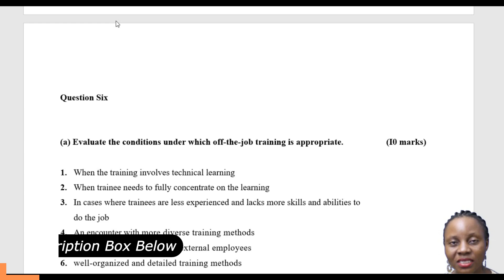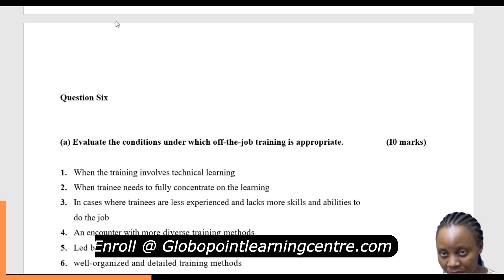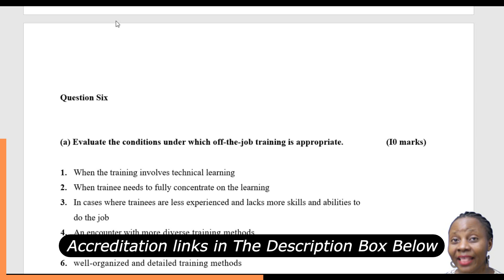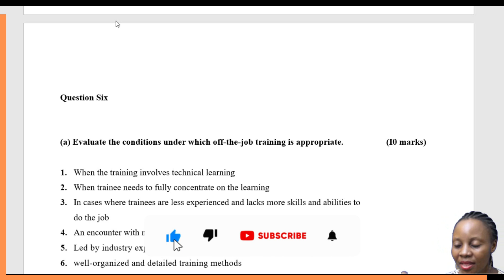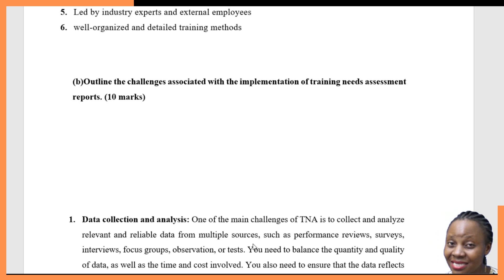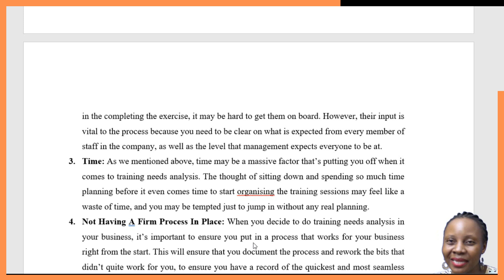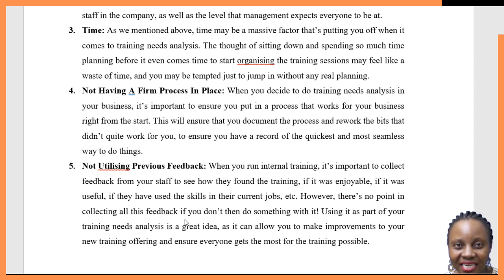RCHRP 009 HUMAN RESOURCE DEVELOPMENT NOV 2023 Q6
In this video, we will go through some of the possible past papers questions that may be examined in the upcoming KASNEB CPA Examinations this year, so if you are a candidate or a potential student keep watching!

// IMPORTANT LINKS